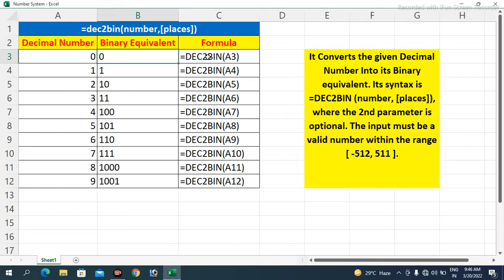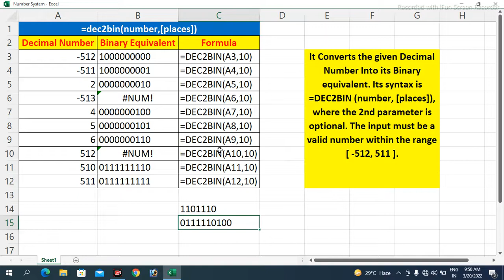Master Dec2Bin in Excel in 5 Minutes!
Learn how to master the Dec2Bin function in Excel in just 5 minutes! This quick tutorial will show you how to convert decimal numbers to binary in no time.

Also Master DEC2BIN Conversion in Excel FAST! Learn how to quickly and easily convert decimal to binary in Excel with this step-by-step tutorial. Whether you're a student, teacher, or professional, this video will show you the most efficient way to perform DEC2BIN conversion in Excel. From basic to advanced, we'll cover it all! Get ready to boost your productivity and become an Excel master.

Hi,
Here is the video to explain Dec2Bin Function in Excel in Hindi with examples to get the idea What the Dec2Bin Function in Excel, How to use the Dec2Bin Formula in Excel, What are the limitations of Dec2Bin Function, What are the Errors while using Dec2Bin Function with the Practical Approach from the YouTube Channel Cybotech Education Group. This video is also available at the URL/ web